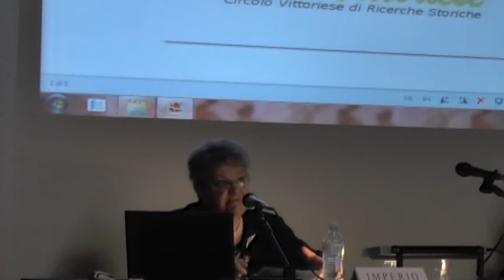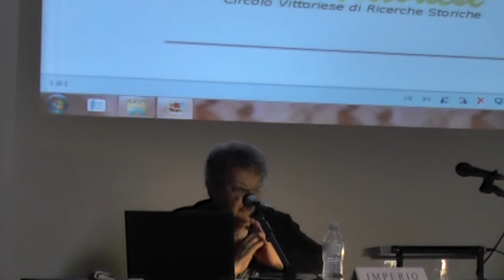Convegno 2014 - "Le cartiere del Cenedese"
10° relazione del Convegno Nazionale "Economia e Commerci nelle Prealpi Venete" organizzato dal Circolo Vittoriese di Ricerche Storiche, presso la Sala Conferenze della Biblioteca Civica di Vittorio Veneto -  24 maggio 2014.
Relatore: Loredana Imperio
Moderatore: Giovanni Tomasi